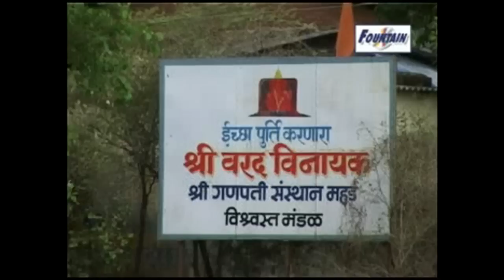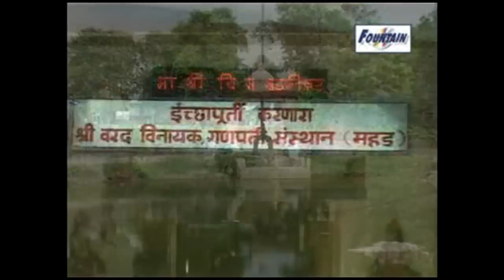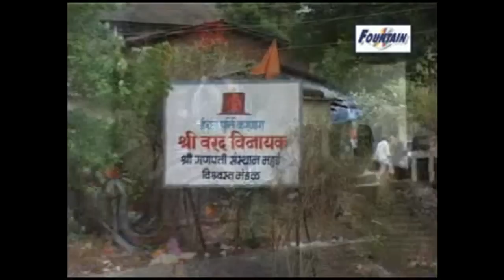Shree Varad Vinayakji - Shree Shetra Mahad Ashtavinayak Darshan | Gujarati Ganesh Songs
Presenting Shree Varad Vinayakji - Shree Shetra Mahad Darshan in Gujarati, one of the prominent places during Shree Ganesh Ashtavinayak Darshan. May Ganesha bless you and your family.

Album: Ashtavinayak Darshan
Singer: Suresh Wadkar
Music Director : Mayur Pae